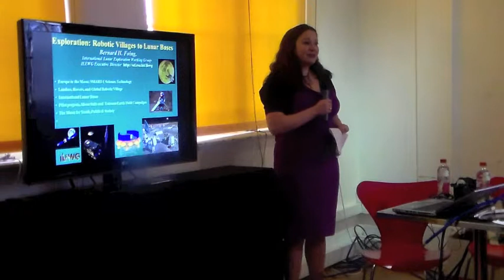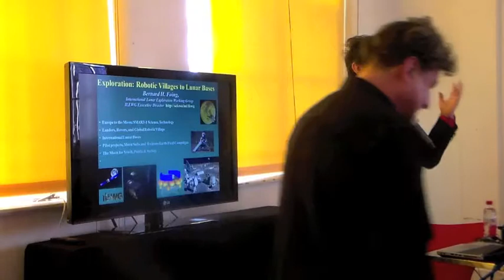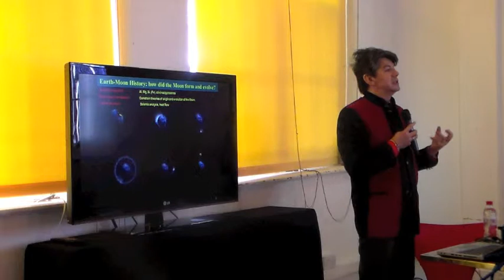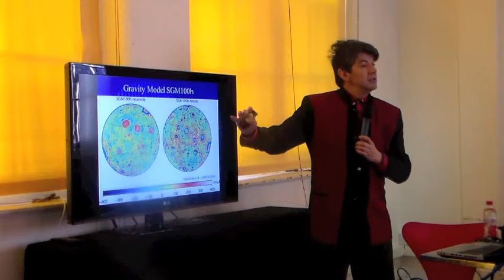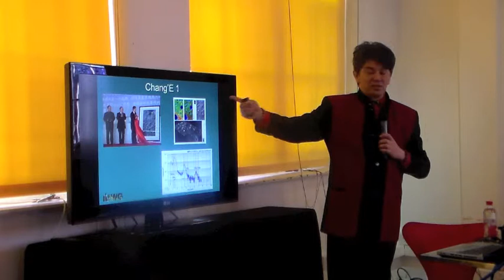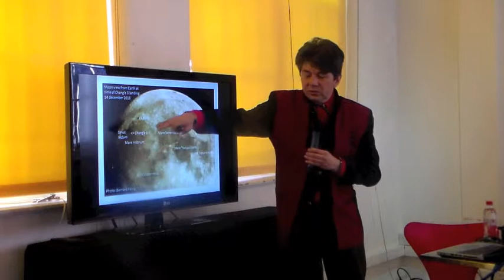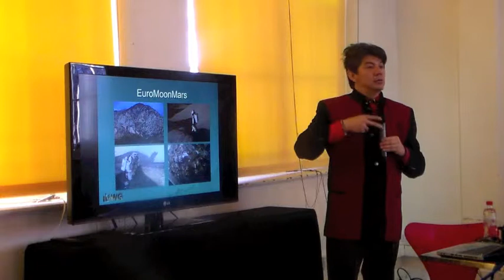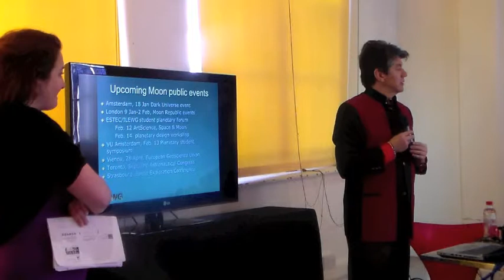Global Lunar Day, Dr Bernard Foing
Global Lunar Day, symposium

An afternoon symposium investigating international cultural approaches to the Moon as part of The Arts Catalyst's Republic of the Moon exhibition at Bargehouse, Southbank, London 10 January - 2 February 2014.

The launch of India's Chandraayan-1 and the (projected) first soft landing on the moon since 1976 by the Chinese Space agency's Chang 'E-3 has shifted the global perspective on lunar exploration. What are the implications of the new wave of lunar missions by former developing countries? How does this affect the cultural perspective worldwide on the Moon and what does this mean to people who live in non-western countries? A panel of commentators from the science, engineering and art worlds discuss.

Saturday 1 February 2014, 2-5pm

Moderator: Dr Jill Stuart (Executive Editor of Space Policy)
 • Prof Bernard Foing (Executive Director, International Lunar Exploration Working Group)
 • Bijal (Bee) Thakore (engineer and member of Board of Directors, Planetary Society)
 • Dr Marek Kukula (Public Astronomer, Royal Observatory Greenwich)
 • Joanna Griffin (artist and researcher Srishti School of Art, Bangalore, Transtech).

Support
Republic of the Moon is a touring exhibition, commissioned by The Arts Catalyst with FACT. The first version of the exhibition was presented at FACT Liverpool in winter 2012. The exhibition and residency has been made possible with Grants for the Arts support from Arts Council England and Science & Technology Facilities Council.
Bargehouse is owned and managed by social enterprise, Coin Street Community Builders